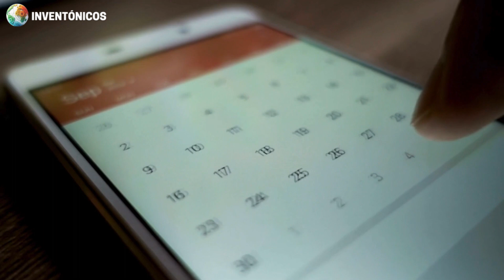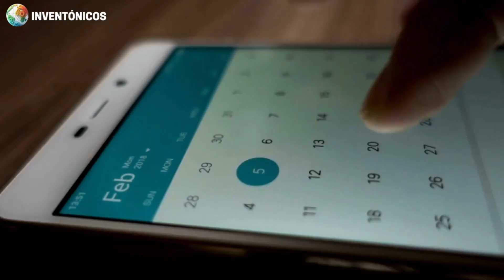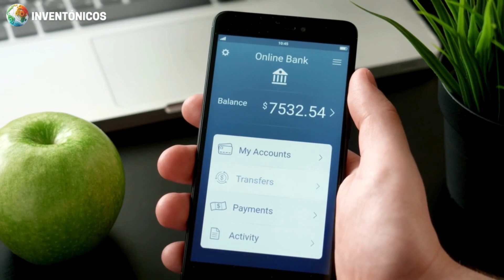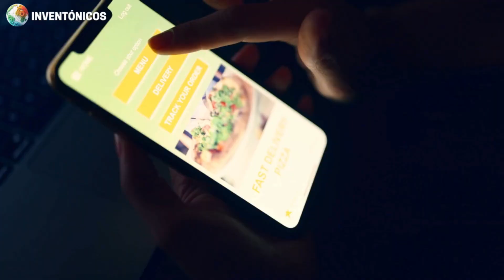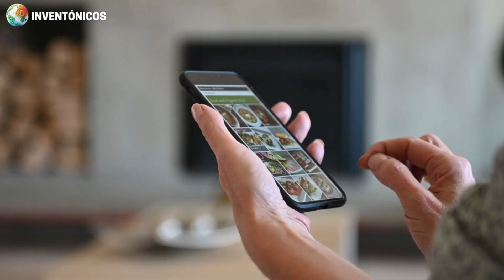La Increíble Historia y Evolución de las APPS Móviles 🌍📲 ¿CÓMO LAS APPS CAMBIARON EL MUNDO?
📱 Descubre el fascinante viaje de las Apps Móviles, desde la revolucionaria "Snake" hasta las aplicaciones innovadoras de hoy. 🚀 Exploraremos datos curiosos, cómo han evolucionado y su impacto en nuestras vidas. ¡No te pierdas este viaje en el tiempo digital! 🌐💡

Si te fascina la innovación, este video es para ti.

¡Gracias por ser parte de la comunidad Inventónicos! 💡

A continuación, encontrarás enlaces útiles que te llevarán a recursos y productos relacionados. Al hacer clic en ellos, tal vez encuentres productos de tú interés y además nos ayudarás a seguir compartiendo contenido interesante.

🔗 Oferta de Celulares
🔗 Celulares Iphone

¡Tu apoyo ayuda a mantener nuestro canal activo y lleno de curiosidades!"

¡La aventura Inventónica no ha terminado puedes continuarla dando clic al siguiente video! 📹